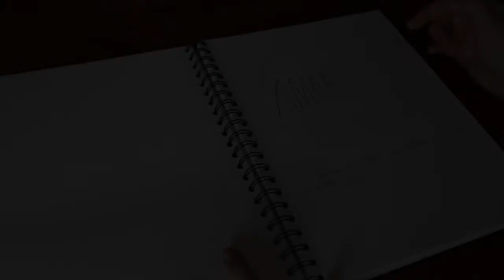Apresentando Angela Dall-Astra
A artista Angela Dall-Astra abre as portas do seu lar e fala sobre o momento inesquecível de compartilhar a primeira maternidade juntamente com o processo de desenvolvimento da mostra "Frutos do Espírito".
Além disso, neste vídeo você confere com exclusividade uma das obras colaborativas, que estará presente na exposição!